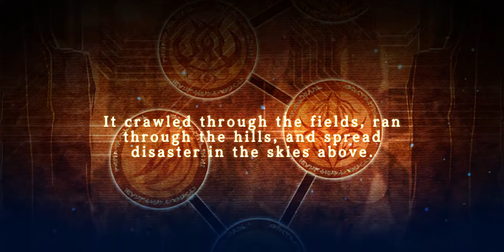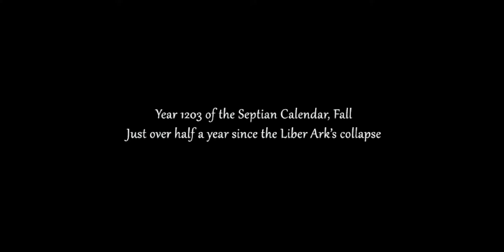Legend of Heroes: Trails in the Sky The 3rd - 01 Lusitania - Case of Hermann Conrad & about Carnelia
The Legend of Heroes: Trails in the Sky The 3rd - 01 Luxury Airship Lusitania, 1203 SC - Case of Hermann Conrad & truth about Carnelia